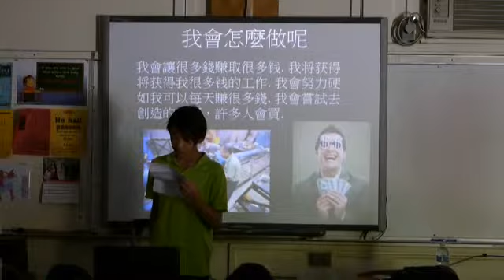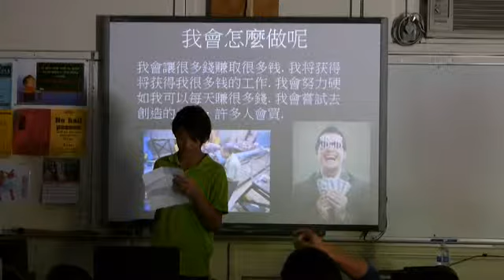SFVCCA CLP Chinese School 6a Class Lisa I Have a dream 4/9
sfvcca 4/9